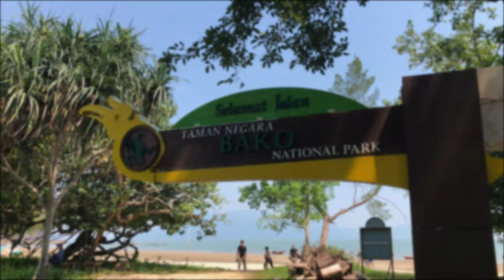Bako National Park (4K)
Millie and Adam's Asian adventure continues in Bako National Park, Sarawak, Malaysian Borneo.

The full list of animals we saw -

Tiny Aggresive Crabs
Brown Tree Frog
White Leaf Frog
Freshwater Catfish
Mudskipper
Tortoise
Whip Snake
Razor Snake
Green Pit Viper
Bornean Tarantula
Huntsman Spider
Stick Insects
Dragon Flies
Fire Flies
Gekkos
Proboscis Monkey
Silver Leaf Monkey
Macaque Monkey
Bearded Pig
Freshwater Crocodile (Skull...)